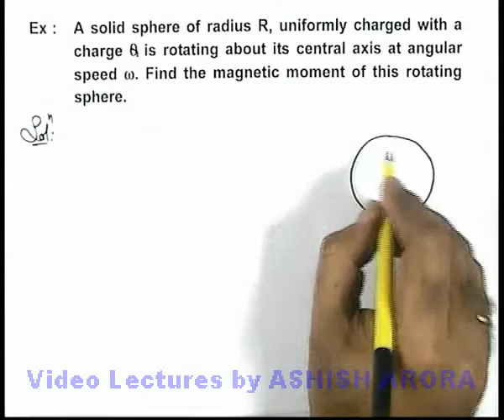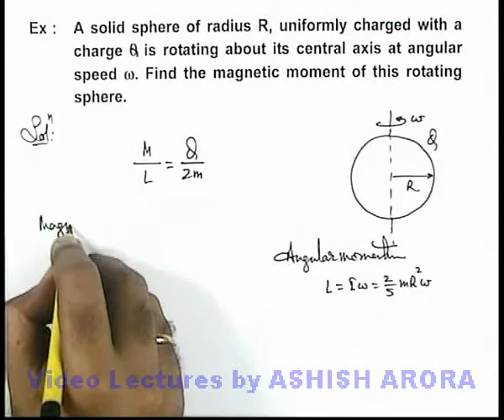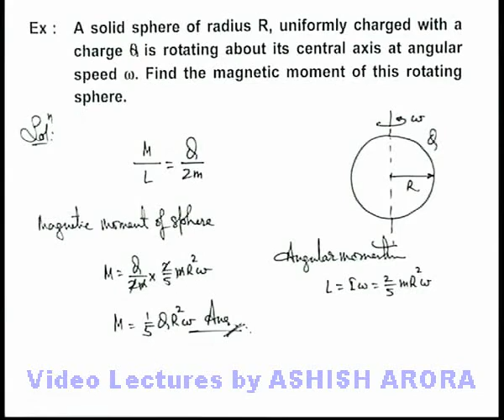Class 12 Physics |Electromagnetic Force |#38 Solved Example-17 on Electromagnetic Force | JEE & NEET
PG Concept Video | Magnetic Force on Moving Charge | Solved Example-17 on Electromagnetic Force by Ashish Arora

Students can watch all concept videos of class 12 Magnetic Force on Moving Charge for jee & neet in proper sequence through PG channel playlist.

you can learn physics through complete Physics Video Lectures for IIT JEE by Ashish Arora. This is the most comprehensive website on Physics covering all the topics in detail. No wonder, in its trial run itself, this one of its kind website topped the world ranking on Physics learning.

JEE & NEET aspirants can post their doubts on Physics Galaxy doubtX forum for their preparation on doubtX portal

Students can follow Physics Galaxy series of books for NEET, JEE Mains and JEE Advanced preparation. Content of these books, students can browse and order